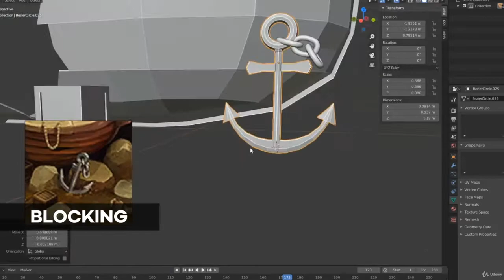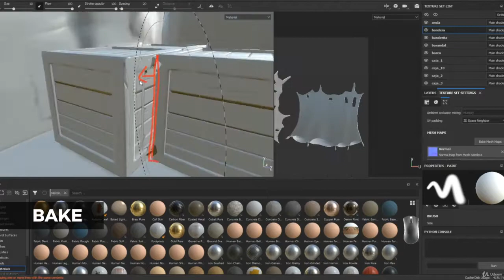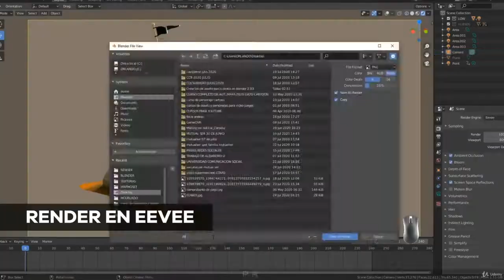Creación de Assets para videojuegos en Blender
HOLA Y BIENVENIDOS AL CURSO DE CREACIÓN
DE ASSETS PARA VIDEOJUEGOS EN BLENDER 2.83
APRENDEREMOS EL FLUJO DE TRABAJO QUE SE MANEJA EN LA
INDUSTRIA DE LA CREACIÓN DE VIDEOJUEGOS
USAREMOS LOS PROGRAMAS BLENDER, ZBRUSH, SUBSTACE PAINTER Y MARMOSET.
COMENZAREMOS POR EL BLOCKING DEL MODELADO, HAREMOS CADA PARTE BASADOS
EN EL CONCEPT PARA CONSEGUIR EL LOW POLY.
PASAREMOS EL MODELADO A ZBRUSH PARA HACER EL HIGH POLY PARA GENERAR
CADA DETALLE Y CONSEGUIR UN BUEN ACABADO.
ABRIREMOS LOS UVS DE CADA MODELADO DE LA ESCENA, PARA ASI EXPORTAR
EL MODELADO A SUBSTANCE PAINTER, Y COMENZAR A GENERAR LAS TEXTURAS.
APLICAREMOS EL PROCESO COMPLETO PARA REALIZAR UNA ANIMACIÓN EN BLENDER.
HAREMOS EL BAKE DE TEXTURAS UTILIZANDO LA INFORMACIÓN DEL MODELADO HIGH POLY.
EXPORTAREMOS EL MODELADO A MARMOSET PARA APLICAR LAS TEXTURAS DE UNA FORMA CORRECTA
APRENDEREMOS A REALIZAR UN RENDER DE ALTA CALIDAD EN MARMOSET Y EXPORTAR EL MODELADO PARA ARTSTATION CON ANIMACIÓN INCLUIDA.
PASAREMOS TODAS LAS TEXTURAS A BLENDER UTILIZANDO NODOS.
SACAREMOS RENDER EN BLENDER DEL ESCENARIO COMPLETO EN EEVEEE
DEJAREMOS EL MODELADO LISTO PARA SU PRESENTACIÓN FINAL Y OPTIMIZADO PARA VIDEOJUEGOS CON UNA MUY BUENA CALIDAD.
PRENDEREMOS LA FORMA MAS OPTIMA DE CREAR UN ASSET PARA VIDEOJUEGOS, DESDE LA PARTE DEL MODELADO LOW POLY, HIGH POLY, ESCULPIDO, REALIZACIÓN DE UVS, CREACIÓN DE TEXTURAS, BAKE DE TEXTURAS, ANIMACIÓN, ILUMINACIÓN Y RENDER.
TODO BASADO EN UN GRAN CONCEPT DEL ARTISTA SEPHIROART.
EL CURSO ESTA DIRIGIDO PARA USUARIOS PRINCIPIANTES E INTERMEDIOS Y CUANTA CON MAS DE 30 HORAS DE CONTENIDO.

NOS VEMOS EN EL CURSO...